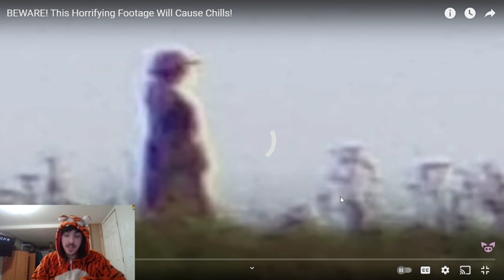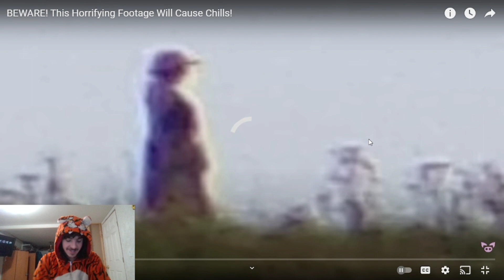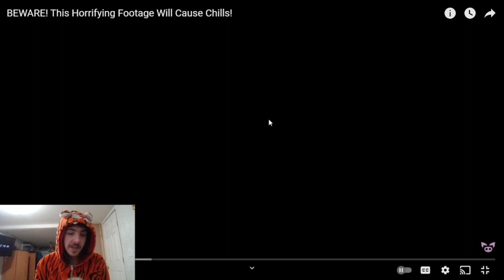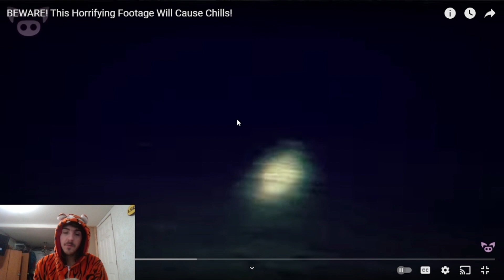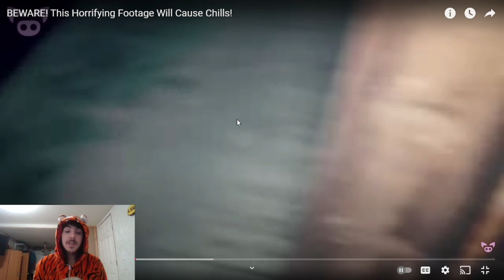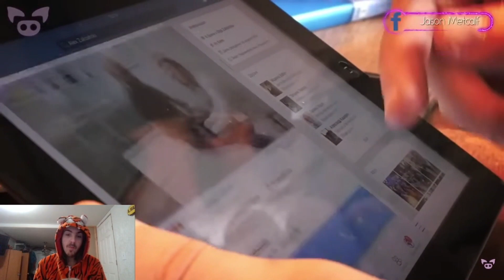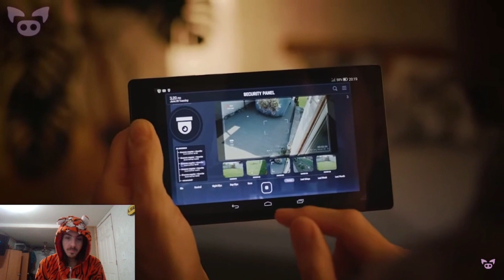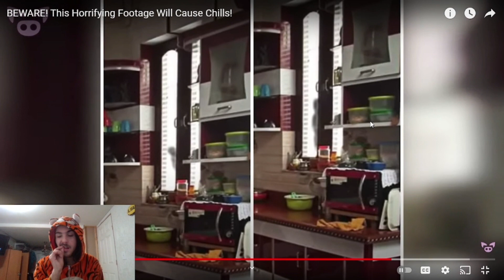BEWARE! This Horrifying Footage Will Cause Chills! | REACTION